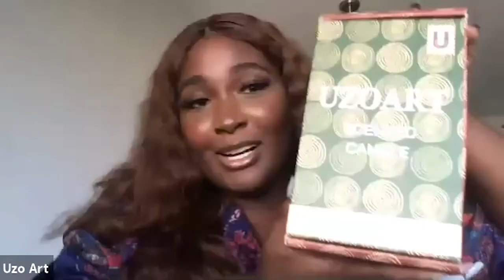UVA Club of Washington DC: Front Row Presents Artist Uzo Njoku (CLAS '19)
All alumni, parents, and friends were invited to join the UVA Club of Washington, DC as DC Hoos: Front Row presented Uzo Njoku (CLAS '19). A DC-based creator, Uzo’s art is visually stunning and exuberant with West African infused themes, juxtaposed figures, and vibrant patterns.

This captivating live session offered a unique discussion engaging viewers on how she creates her prints and patterns, accompanied by a digital art demonstration. Uzo engages and inspires young artists through her visually captivating work and mentorship.